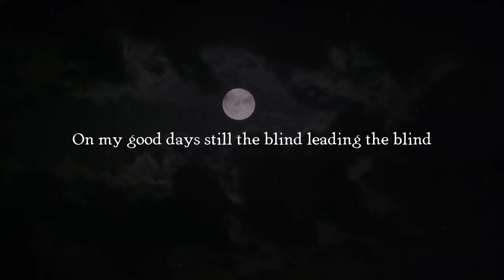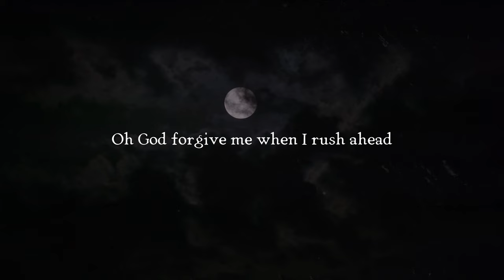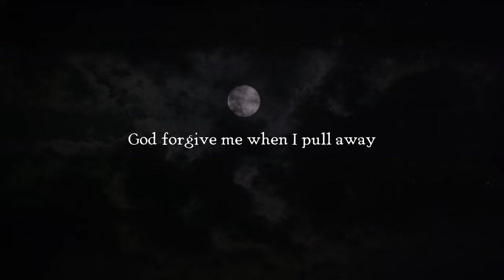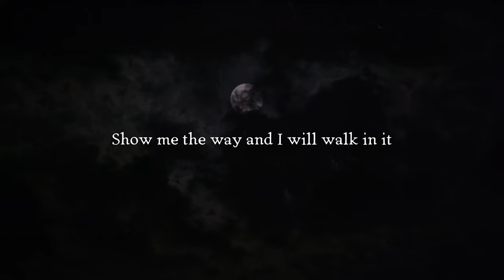Eliza King - Prayerlessness (Lyrics Video)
From Eliza's devotional worship album 'The Pressing In'

Music and Lyrics by Eliza King
Performed by Eliza King
Produced by Brett Shaw
Distributed by Wings Music Group
Lyric video by Thirteen Creative

LYRICS:
Really who am I?
On my good days still the blind leading the blind
Like a builder on the sand
I am confident that I’ve surveyed the land, indifferent to the wind

God forgive me of my insolence
Of my prayerlessness born of pride
God forgive me when I rush ahead
Setting my terms and my own times

Though man may set his course
In his mercy God may knock him off his horse
But conviction is a friend
And the Father loves us well to discipline

Oh God deliver me of self-sufficiency
That subtle idol in my mind

God forgive me when I pull away
And when I’m stubborn clay within Your hands
When I’d prefer You’d settle all my doubts
While I go build my house upon the sand
Completely blind and insolent

Show me the way and I will walk in it
Show me the light and I will live in it